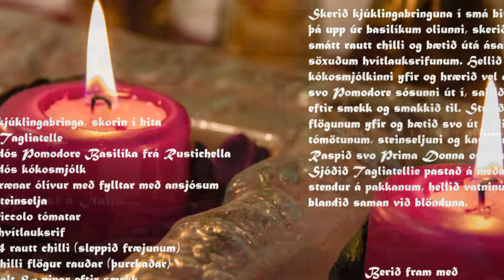Af lífi & sál eftir Ingunni & Guðrúnu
Tagliatelle kjúklingapasta frá Rustichella